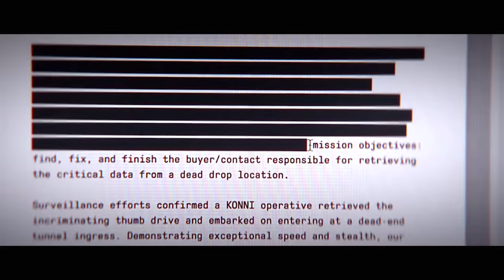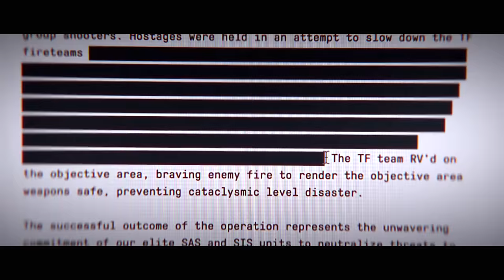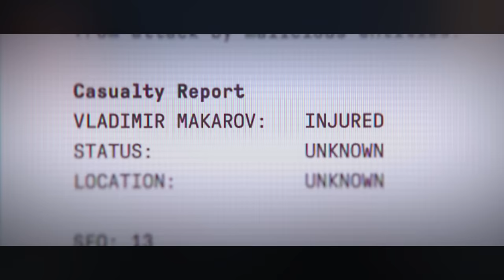Why Price killed Shepherd & Graves betrayed him to congress MW3 Ending Explained (Modern Warfare 3)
Why Captain Price killed Shepherd & Why Graves betrayed Shepherd to congress - MW3 Ending Explained - Modern Warfare 3 Campaign Ending Explained